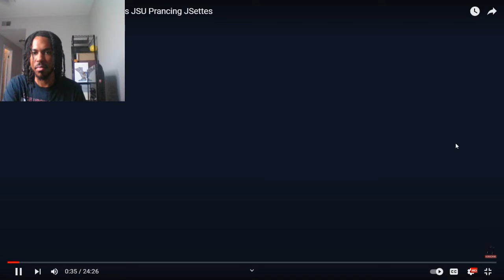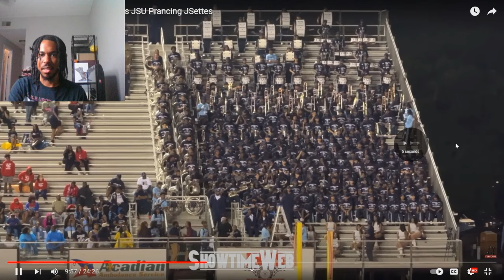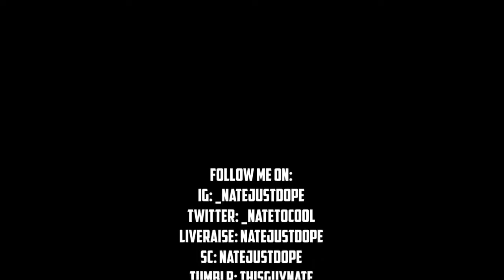REACTING TO Jackson State at ULM Highlights JSU Prancing JSettes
Follow Me On:
LiveMe: natejustdope
SC: natejustdope